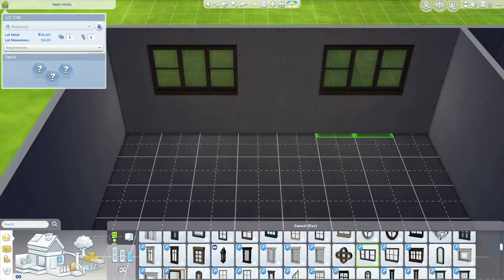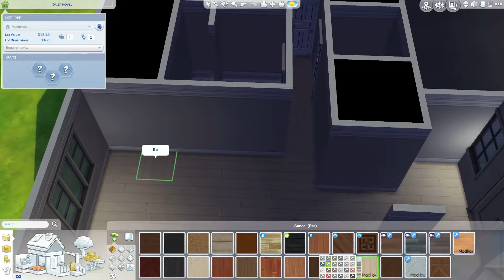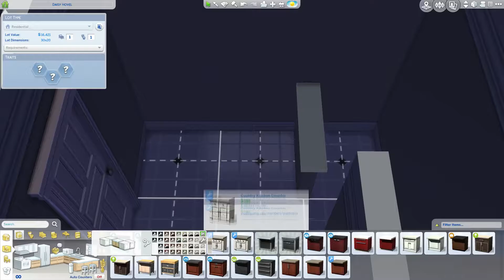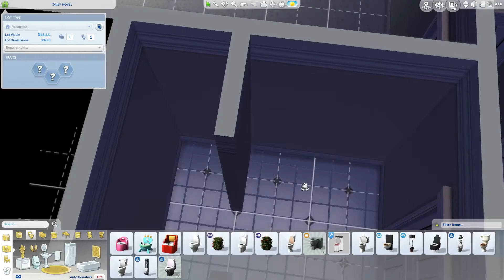Sims 4 House Build | Traditional Starter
Sims 4 Gallery : Skyline1295